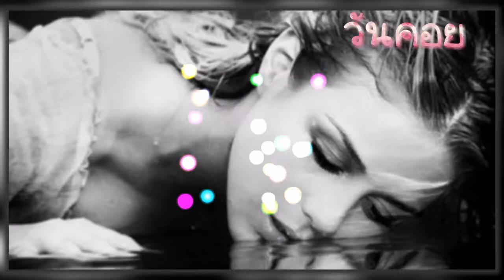วันคอย 💜 ทนงศักดิ์ ภักดีเทวา